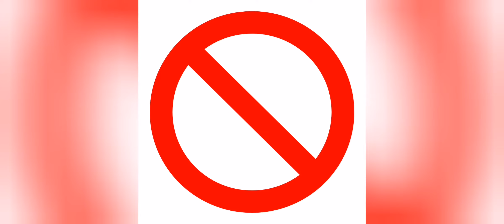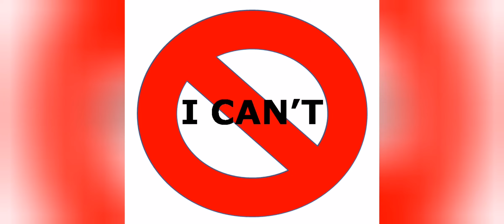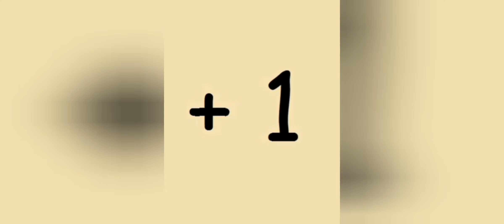CINEJOUST Best Bits #3 "Separates you from prostitution or becoming a lawyer"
Alright x

TAKEN FROM CINEJOUST EPISODE 22: THE INVISIBLE MAN

Callum takes us through the events that happened at the cinema while watching this movie, following the adventures of this young female who quite possibly had the most awkward situation happen to her, something you wouldn't wish upon your worst enemies.

This is an eventful story, it has it moments. Go wash them hands, grab a device that you can watch this one, slap it on, munch on a packet of wine gums, sit back and enjoy x

We are the CINEJOUST podcast.

A film podcast ran by three university students who all study film. Expect honest and often brutal reviews, facts and stats, wild tangents, surreal stories and just absolute nonsense. This is the film podcast not entirely about films.

Slap a LIKE on here, much appreciated x